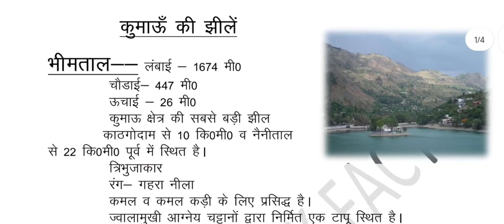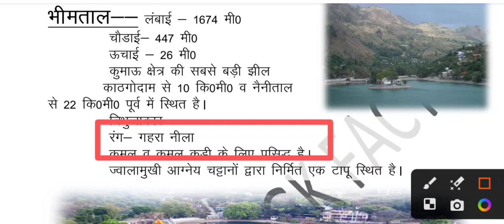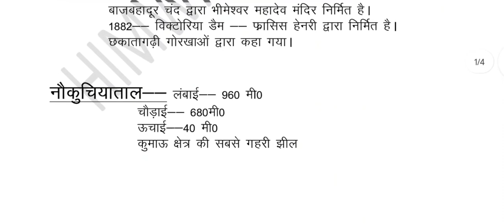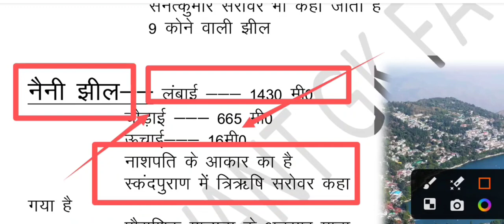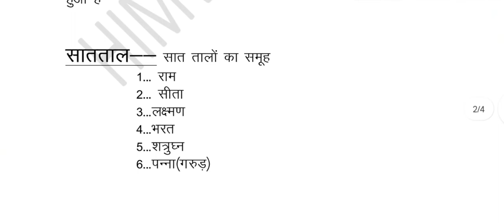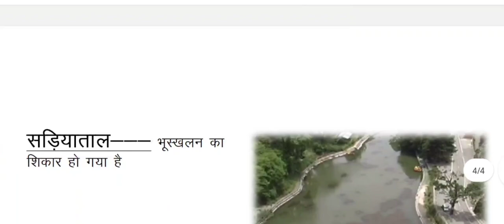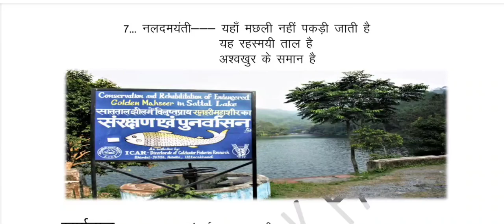उत्तराखंड की प्रमुख🚣 झीलें, भाग 1 नैनीताल जिले की झीलें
ukpsc or uksssc exam